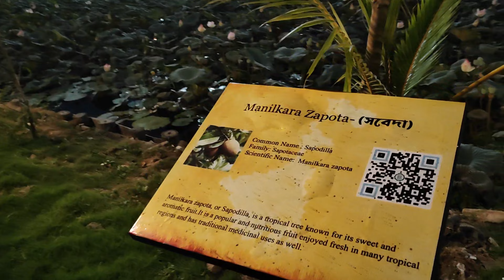গরমের বিকেলে 🥵 একটু স্বস্তির নিঃশ্বাস ফেলতে খুব সুন্দর একটা Park এ ঘুরতে গেলাম 🤗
Your Quarries :-

Park
Jhillika Park
Kolkata Best Place